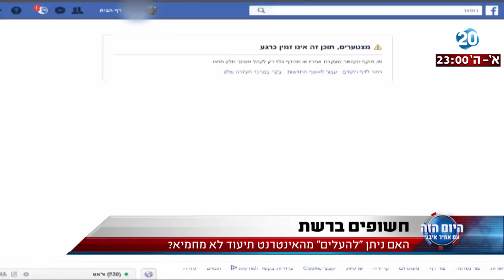היום הזה - האם המאגר הביומטרי הישראלי עלול לדלוף לאינטרנט?